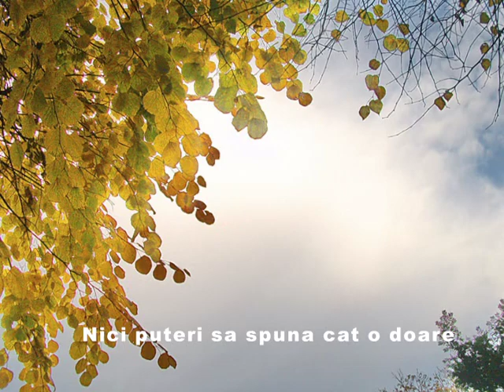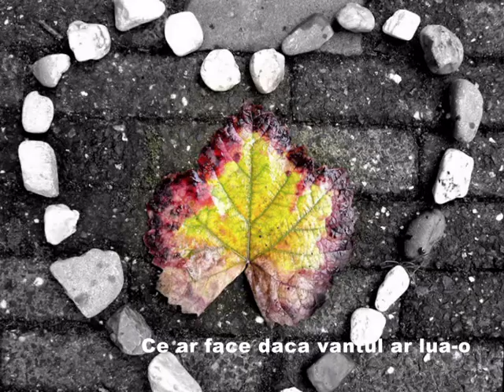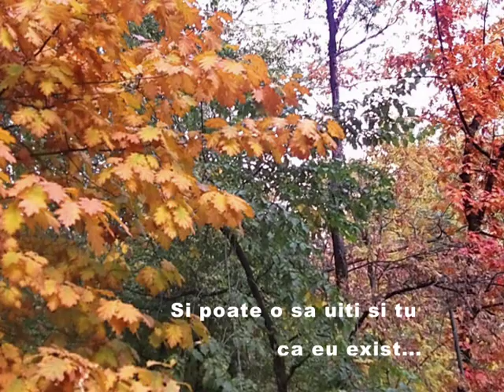Legends of the fall ...420p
autumn in Bucharest